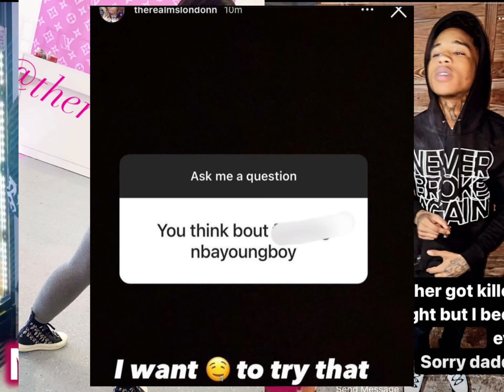Julio Foolio Calls Quando Rondo & Brokeasf 💀 Homie A New Pack!😳 + Ms London Wants NBA Youngboy 🍆!